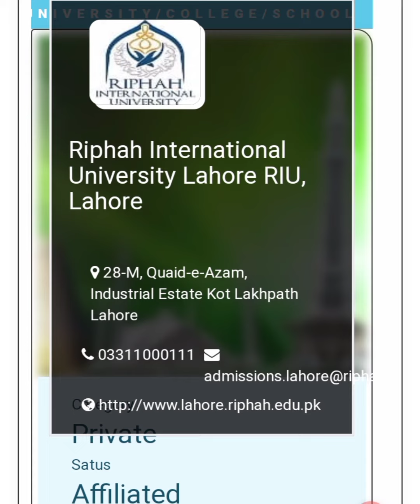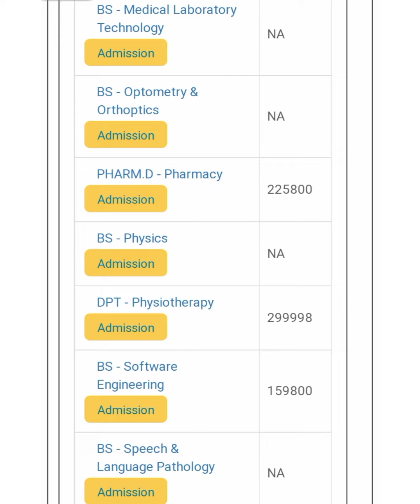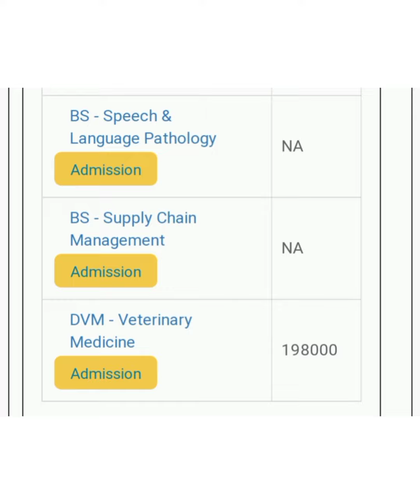Riphah international university programs fee structure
Riphah international islamic university
fee structure
merit
programs
complete detail

superior university